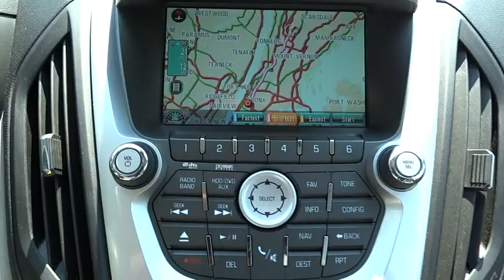2010 Chevrolet Equinox Yonkers, Bronx, New York City, Westchester, Queens, NY 210539YK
2010 Chevrolet Equinox

Yonkers Kia
1840 Central Park Ave

Yonkers Kia is the largest volume Kia dealership in the Tri-State area. We've achieved this by making sure all our customers are 100% satisfied with their purchase and service needs. All our employees are factory trained and Kia certified. We carry the largest selection of new and pre-owned Kias as well as all other pre-owned makes and models. We have assembled the most advanced network of lenders to make financing easy when you finance through us. Good credit, OK credit or bad credit...Yonkers Kia will get you the auto loan you need! Our goal is to provide you with the best selection of quality cars and the best purchasing experience ever. Yonkers Kia offers the best prices anywhere GUARANTEED! Be sure to look at all the pictures on the cars to see if the car is equipped with luxury equipment such as bluetooth, sunroof, rear camera, satellite radio and other options.